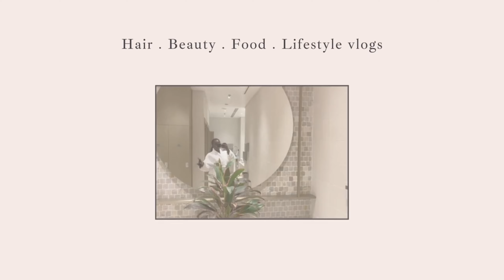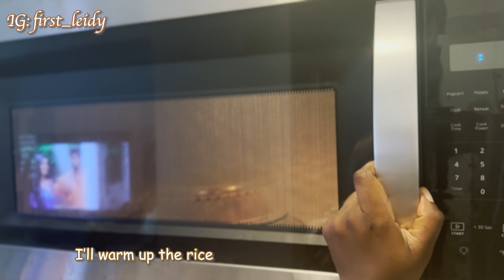Winter days : slow living and cooking Nigerian comfort meals + Adjusting to the new place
Welcome back everyone! Spend sim cozy days with me! 🥰 Xoxo, Tosin.

Video Chapters:
0:00 Intro
0:24 Welcome back (let's make breakfast)
1:28 Let's run some errands (errand day)
4:03 Grocery haul
8:13 Spicy noodles for dinner
9:08 Snowy day cook with me
11:10 Comfort Dinner

VLOGS:
Binge worthy  vlogs (tested and trusted ):

(This video is about: moving vlog, life in a new house, living in canada, how to stay motivated, staying motivated, chill vlog, getting out of a funk, slow living, silent vlog, daily vlog, vlog, grocery haul, dollarama finds,new house chronicles , life in canada)